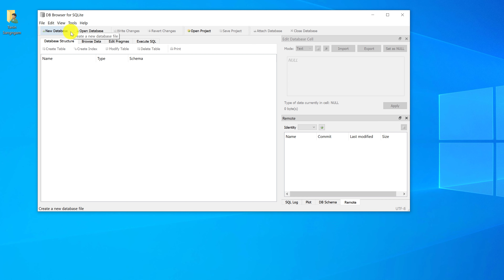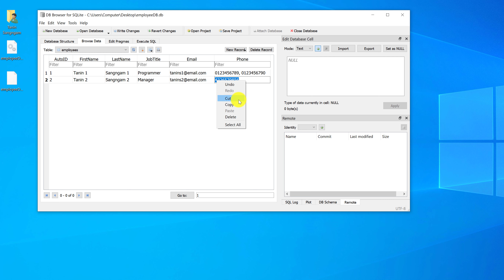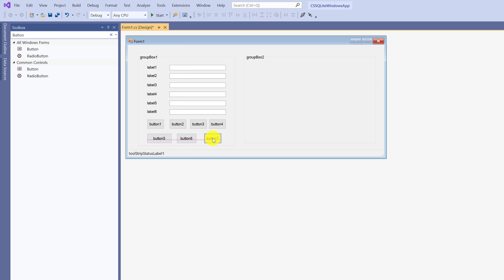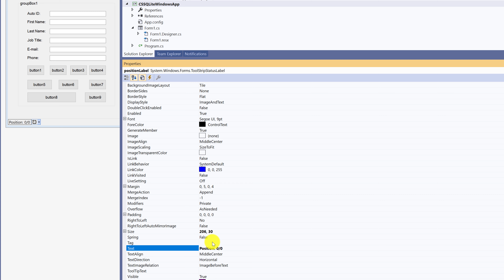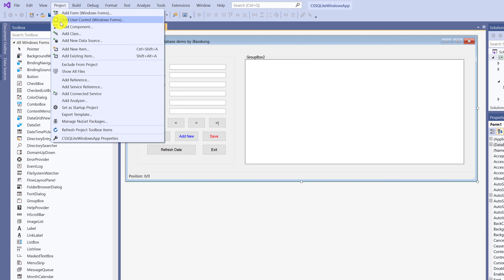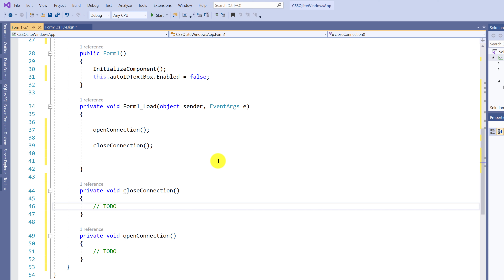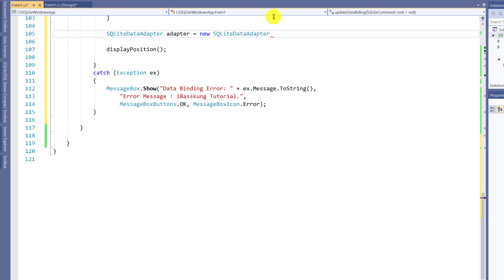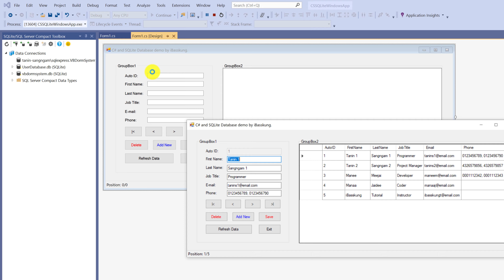Programming in Visual C# - How to Connect C# .NET with SQLite Database